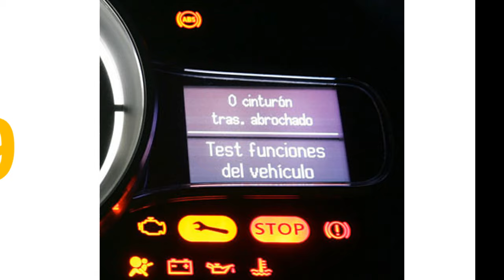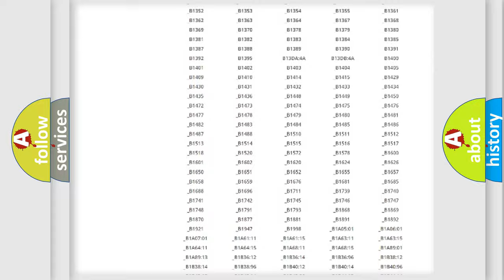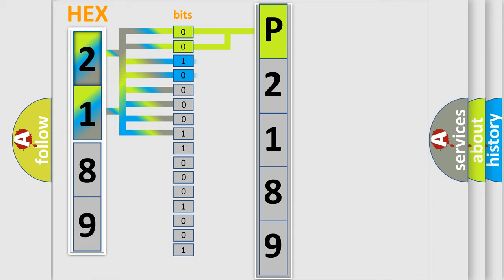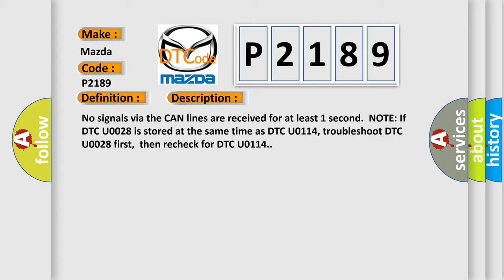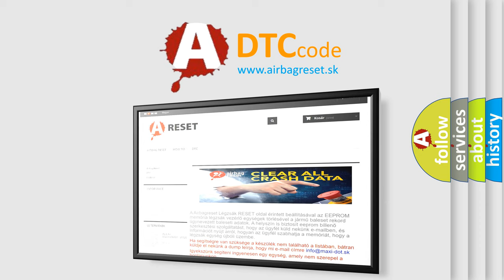DTC Mazda P2189 Short Explanation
Contents:
0:21 Basic DTC analysis according to OBD2 protocol standard.
1:48 Insight into programming
2:58 A diagnostically understandable description of the Diagnostic Trouble Code
3:05 Basic error definition

Make:
Mazda
Code:
P2189
Definition:
F-CAN Malfunction (PCM-SH-AWD Control Unit)
Description: